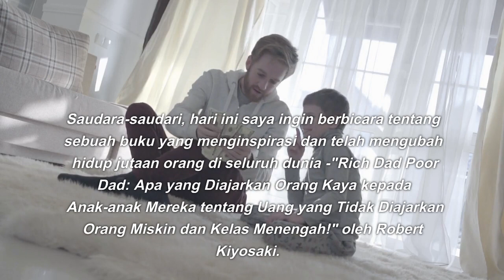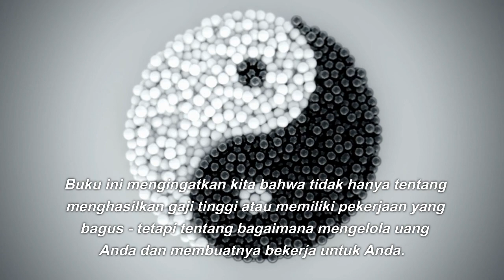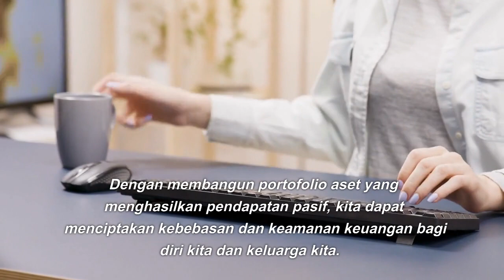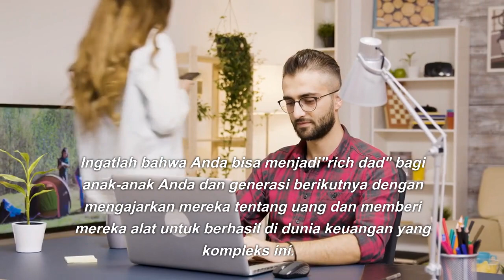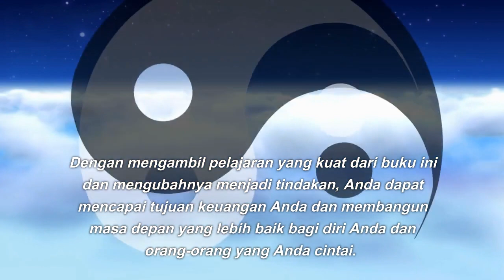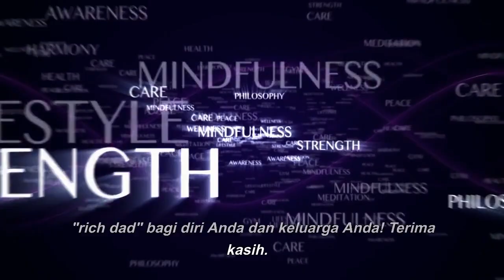"Rich Dad Poor Dad: Apa yang Diajarkan Orang Kaya kepada Anak-anak Mereka tentang Uang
"Rich Dad Poor Dad: Apa yang Diajarkan Orang Kaya kepada Anak-anak Mereka tentang Uang" adalah buku yang ditulis oleh Robert Kiyosaki yang telah terjual lebih dari 32 juta kopi di seluruh dunia. Buku ini memberikan pandangan tentang bagaimana mengelola keuangan dan investasi dari sudut pandang seorang ayah kaya dan seorang ayah miskin. Video ini akan memberikan ringkasan dari buku ini dan membahas pelajaran penting yang dapat diterapkan dalam kehidupan sehari-hari untuk mencapai kesejahteraan finansial.